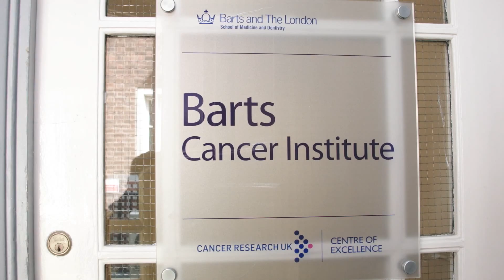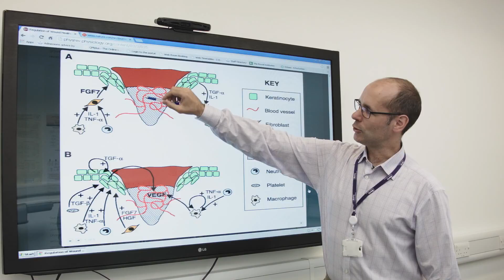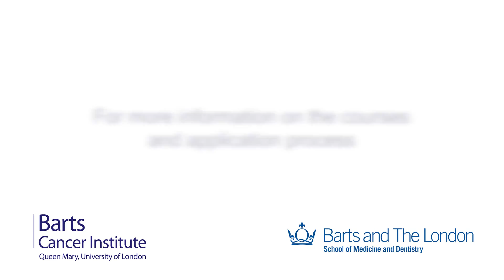BCI Cancer Therapeutics and Molecular Pathology & Genomics MSc courses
Do you want to study the theory and practices of cancer therapy or the molecular biology of cancer at a world-class medical school?

Our MSc courses might be for you; find out more on our